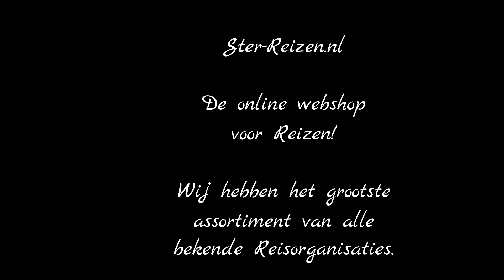Penelope Appartementen Pythagorion Griekenland - Ster Reizen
Het zeer goed onderhouden Penelope Appartementen telt 10 appartementen verdeeld over twee kleurrijke gebouwen met 2 verdiepingen. Er zijn geen liften aanwezig. De receptie staat op vaste tijden voor je klaar.
Bij de pool bar kun je terecht voor een drankje, een snack of een lichte maaltijden. Verkoeling kun je hier ook vinden. In de tuin ligt een heerlijk zwembad en ook voor de kinderen is er een apart kinderbadje.